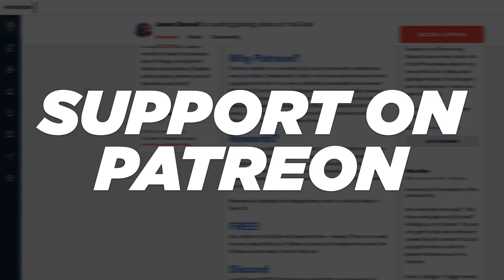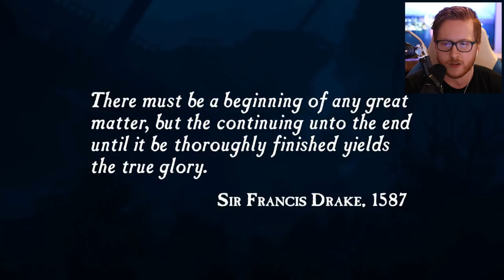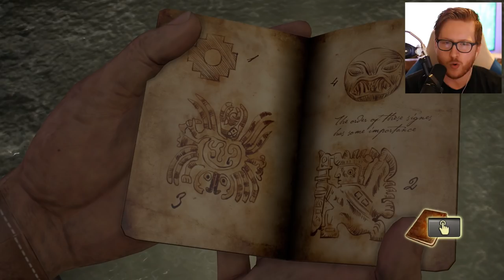Uncharted: Drake's Fortune (Remastered) Part 1 | NATE & GRANDPA (Throwback Attack)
CLEAN MIC GAIN ▸
AUDIO INTERFACE ▸

What is Uncharted: Drake's Fortune (Remastered)?
▸ Uncharted: Drake's Fortune is a 2007 action-adventure video game developed by Naughty Dog, and published by Sony Computer Entertainment for PlayStation 3. As the game opens, treasure hunter Nathan Drake, accompanied by reporter Elena Fisher, recovers the coffin of his (then assumed) ancestor Sir Francis Drake, which he located from coordinates inscribed on a family heirloom: a ring Drake wears around his neck.

What is Throwback Attack?
▸ Throwback Attack is a let's play video game series dedicated to games that are 10 years & older.